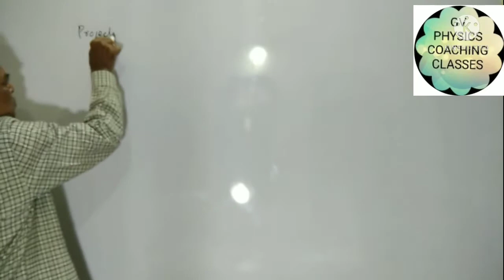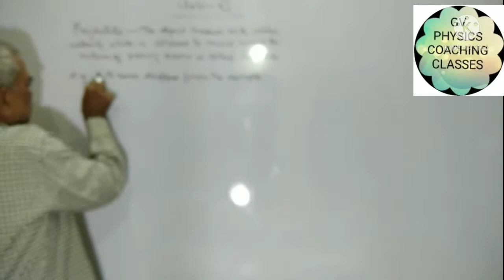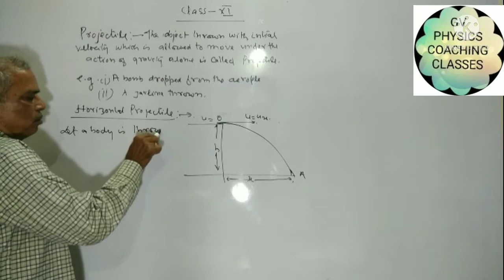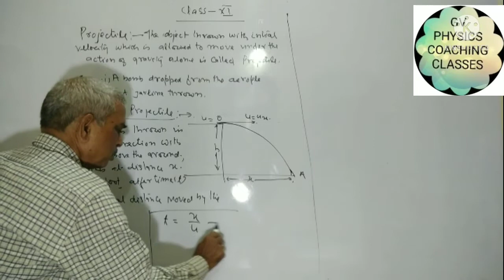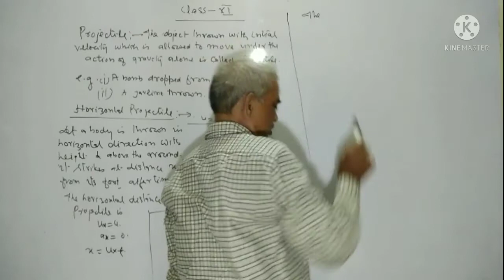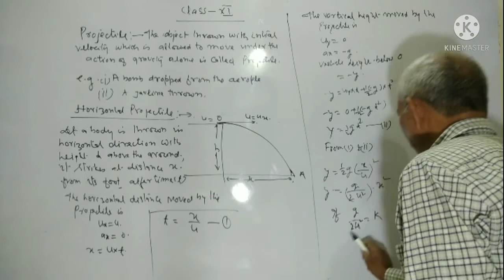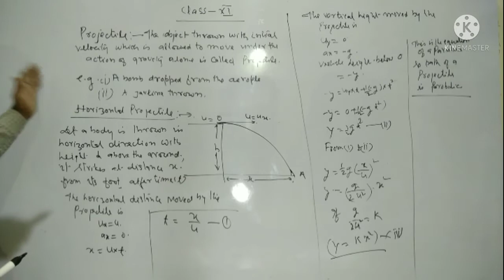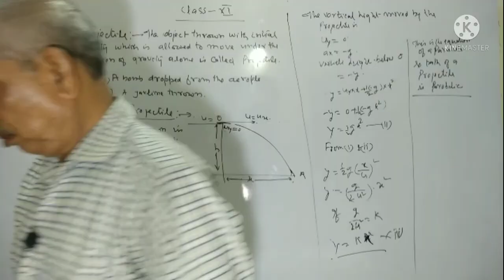HORIZONTAL PROJECTILE CLASS-XI, L-43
UNIT-II, CHAPTER-IV